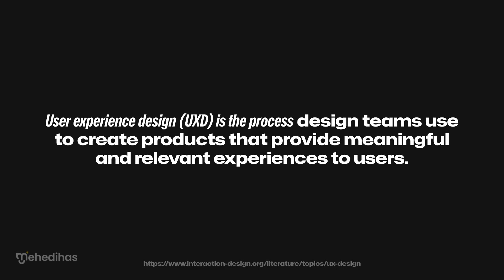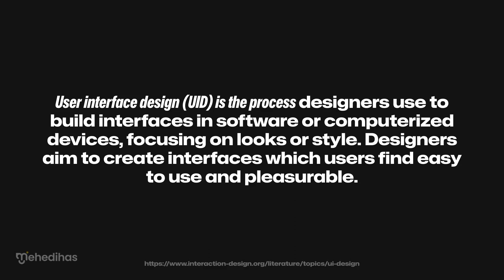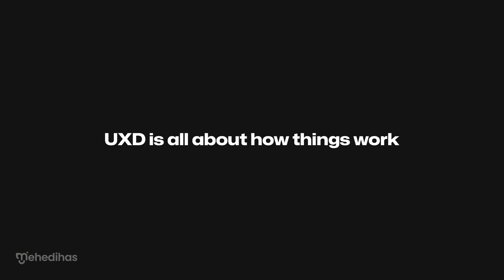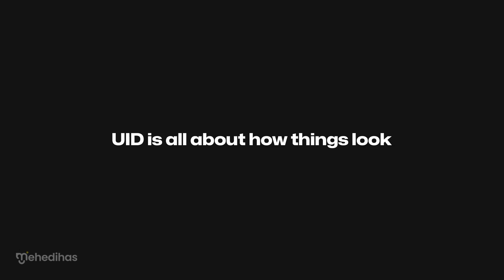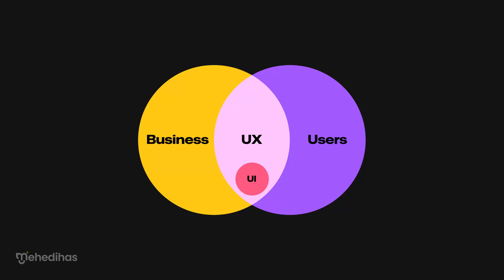What is UX UI Design? Bangla tutorial for Beginners - What is it and Why You NEED It | Ep 14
If you want to learn more about UI/UX design, this video is for you! I'll cover everything from what UX UI design is to beginner tips to more advanced concepts. This is a comprehensive video that will teach you everything you need to know about UX UI design. Figma.

In the next episode, you will learn how to master the type tool in Figma. Day by Day, we will go dipper and dipper. This online course will help you to achieve your UI design career goal.

Feel free to let me know if you have any questions.

I will see you in the next Lesson (Visual Design principle)